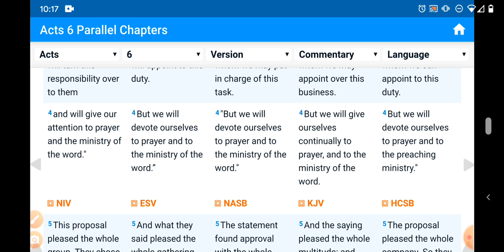Acts 6:4 | continually | in prayer | in the ministry of the word